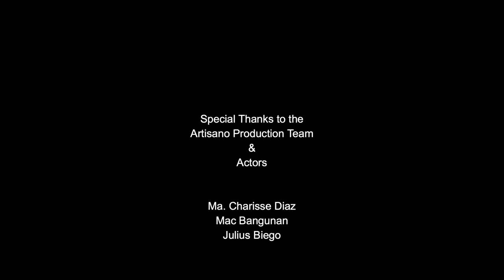SHIP by KookyTuason Read by JC Santos